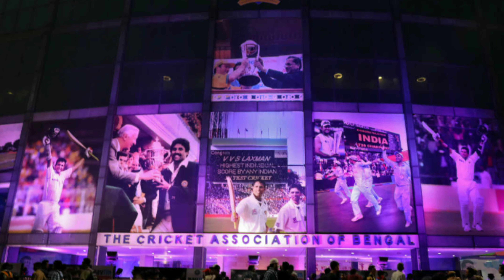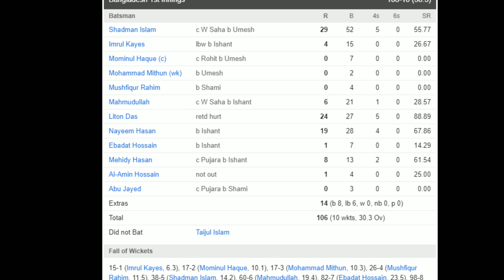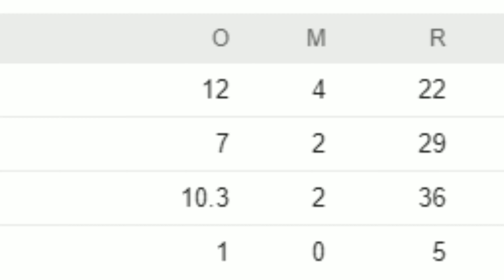India vs Bangladesh 2nd Test Match Day : 1 Highlights | Full Match Highlights